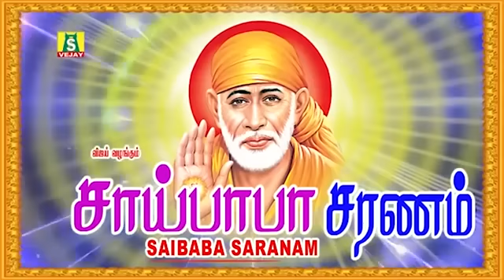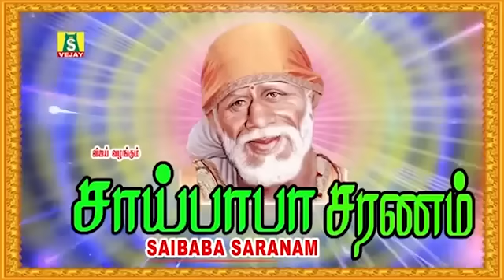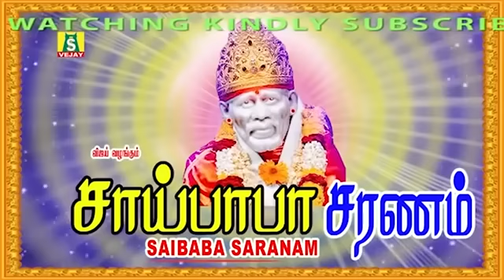THURSDAY POPULAR SAI BABA SONGS SUPER HIT Sai BabaTamil Devotional Songs Sai Baba Tamil Padalgal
வியாழக்கிழமை சாய்பாபா பாடல்களை கேட்டால் வாழ்வில் பல அற்புதங்கள் நடக்கும்